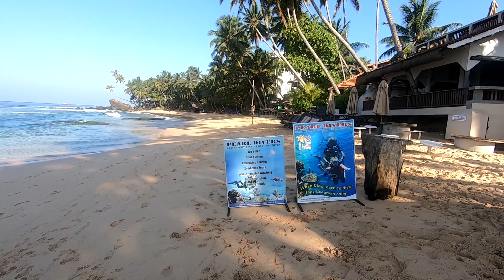Sri Lanka - A view of Dalawella beach, Unawatuna 🇱🇰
Dalawella beach/vijaya beach located 1.5 km south side of Unawatuna beach. Turtles can be seen whilst snorkeling in shallow waters.  There is a rock locally called “Korwak Gala” (frog rock) which is easy to climb for amazing sunset shots. Also, there is a lovely restaurant called Rathna right on the beach overlooking Frog Rock.
We stayed at Janaka Beach House Hotel with fabulous views of the sea.

Rathna Restaurant